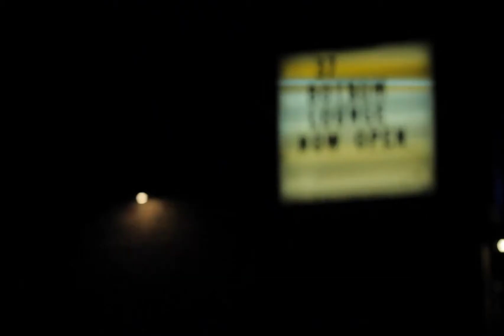sir michael rocks - special edition grand master deluxe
dropping soon.
the song playing is bat phone